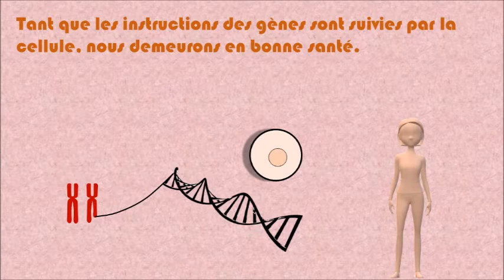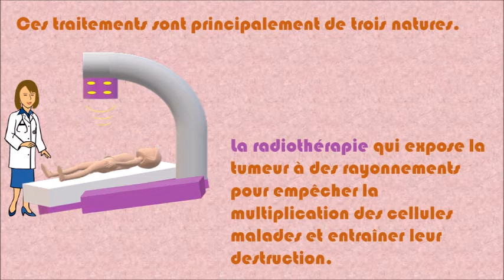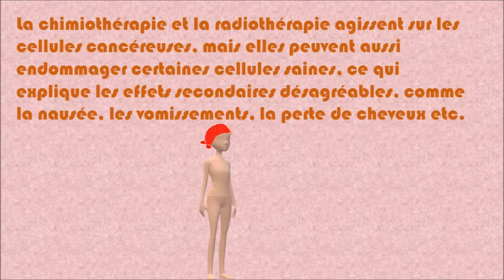Qu'est ce que le cancer ?